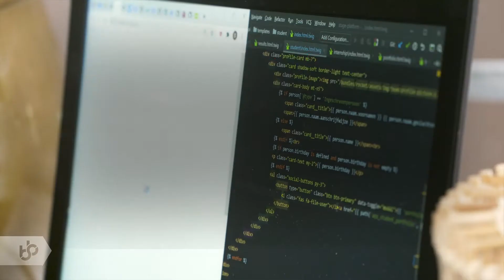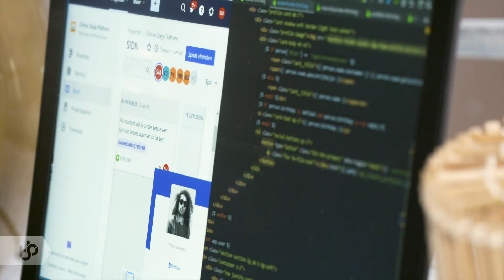Praktijkleren: Software Developer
Als Software developer maak en beheer je software voor talloze toepassingen, zoals websites, games,
industriële software, zorgtoepassingen, onderwijssoftware en software voor de financiële wereld.